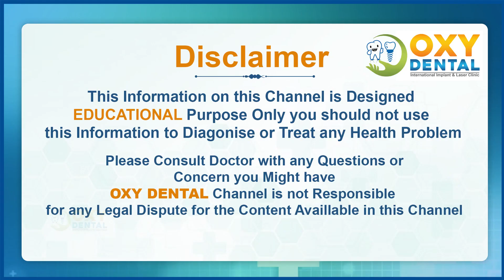పిల్లల్లో పిప్పళ్లకు కారణాలు || Early Childhood Caries Treatment in Telugu || Oxy Dental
We at OXY DENTAL offer a wide range of dental services as per your dental issues and are among the top dental clinics in Hyderabad, India. We will do a thorough digital dental checkup and then prescribe a complete plan on how to get your dental issues fixed. We offer affordable services compared to the market rate for dental surgery in Hyderabad as well as in India. So, you don’t need to worry about the high cost which is usually assumed with dental problems. We, being among the best dental clinics, with the help of our state-of-the-art equipment, also offer digital smile designing, dental implants, orthodontics, microscopic endodontic, periodontics, general dentistry that will help you get that perfect smile.

Regards,
Oxy Dental Team